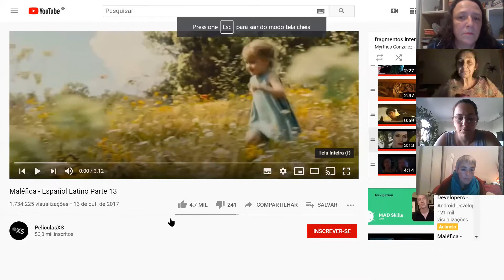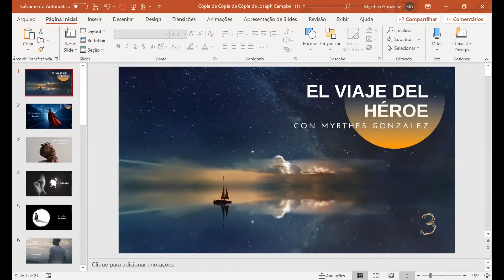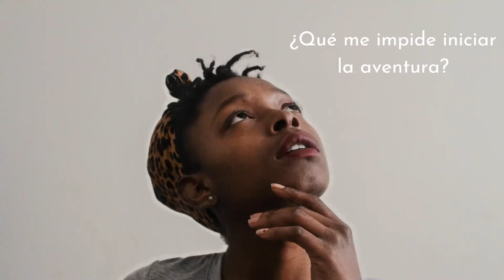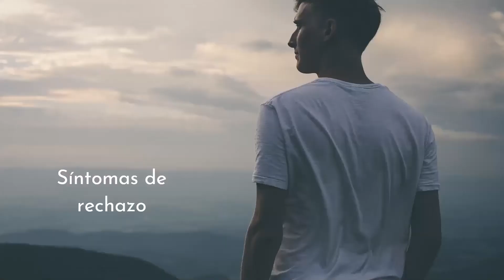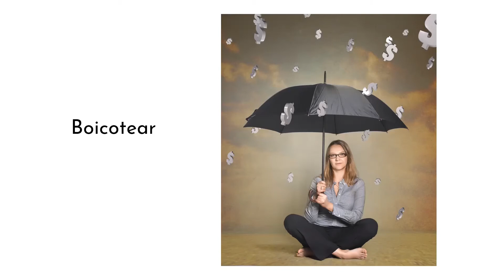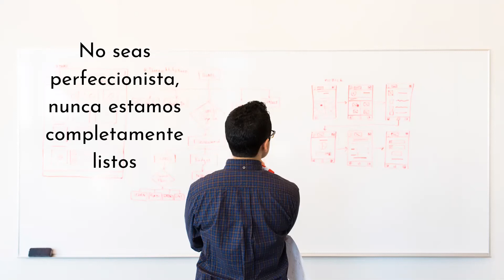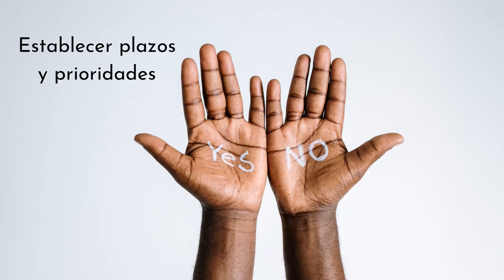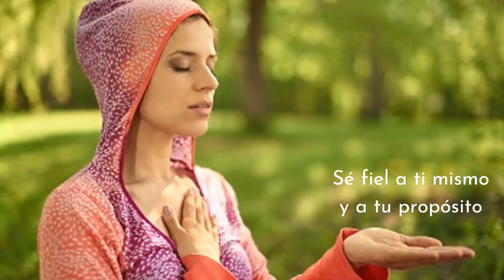El viaje del héroe: teoría del encuentro 3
Este video es la parte teórica del viaje EL VIAJE DEL HÉROE realizado por Myrthes Gonzalez. En los encuentros, hay diálogo entre los participantes y propuestas vivenciales para profundizar en el contenido.
El contenido aquí presentado se refiere a la síntesis teórica presentada por Myrthes.
Si quieres seguir estas reflexiones aquí en el canal, es muy bienvenido. Si desea participar en un proceso de desarrollo personal grupal, puede contactarnos para realizar una participación experimental. Para eso deja aquí un mensaje con tu email de contacto o whatsapp o si lo prefieres contáctanos.
🙂 INFORMACIÓN Y REGISTRO CON YENUA DIB